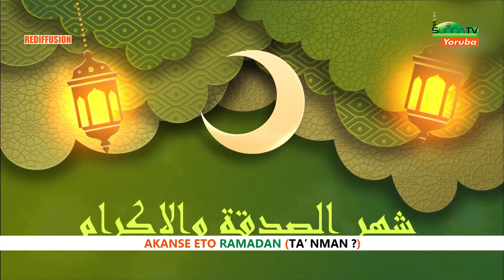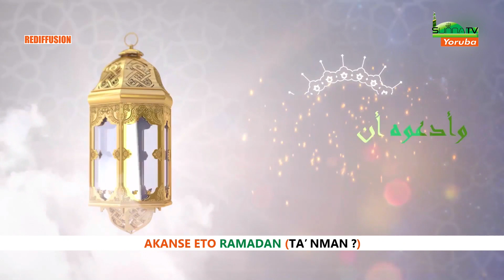TA'NMAN DU MERCREDI 27 MARS